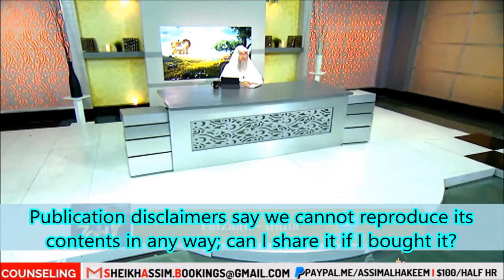Publication disclaimers say we cannot reproduce its contents in any way, can I share it if I bought